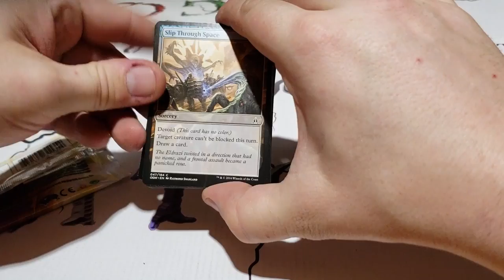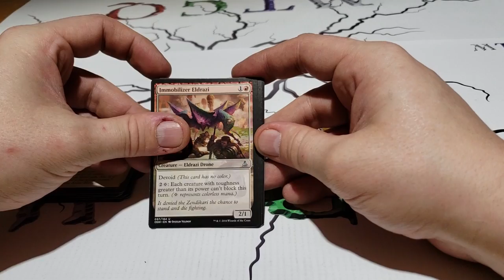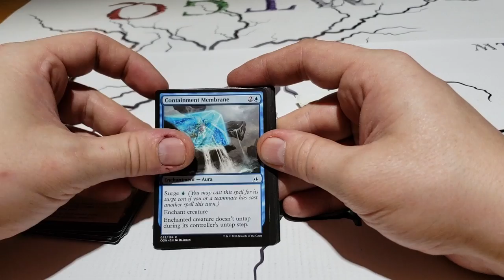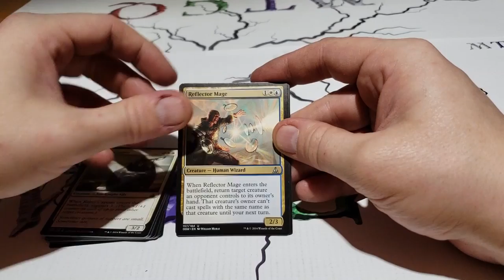Nous partons à la chasse aux Expéditions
En attendant la video spéciale de Lundi 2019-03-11, nous partons à la chasse aux Expéditions.

Credit